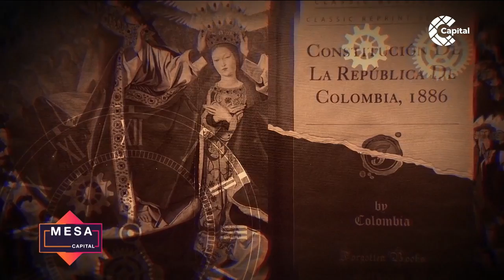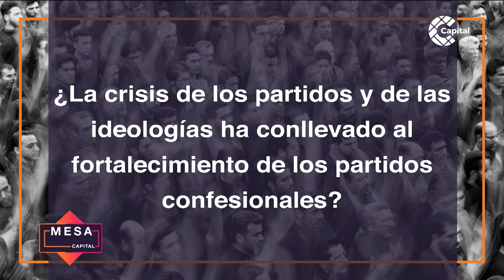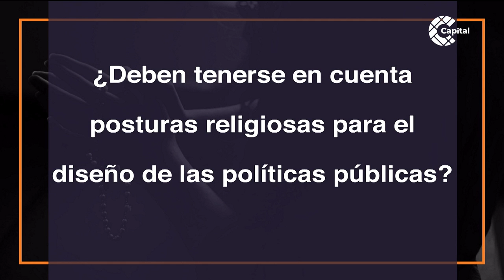Religión, poder y política | Dilemas | Mesa Capital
MesaCapital | Alejandra Barrios exploró en el más reciente programa de Dilemas, la religión, el poder y la política. ¿Cómo deberían influir las creencias religiosas en la creación de políticas públicas? Junto a dos invitados, expertos y conocedores del tema, Barrios aborda otro dilema.